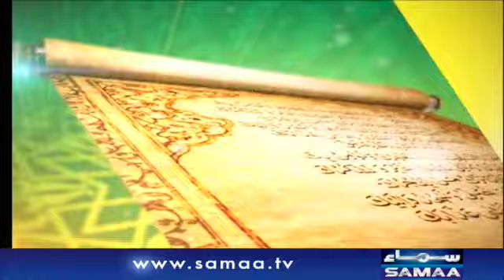Qutb Online | Bilal Qutb | SAMAA TV | 09 December 2019